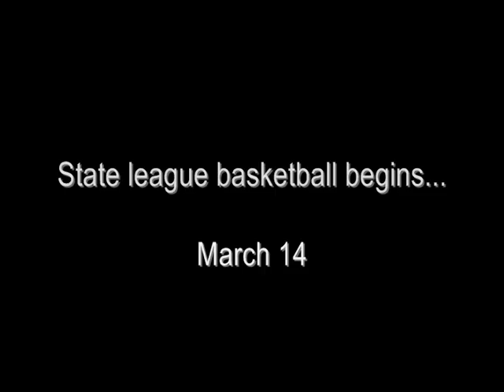State League Basketball Classic Moments: Jacob Holmes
Dale Clarke and Phil Brown relive some of South Austraian basketball's great state league moments. Featuring Jacob Holmes and the Eastern Mavericks' 2004 state title. messengernews.com.au